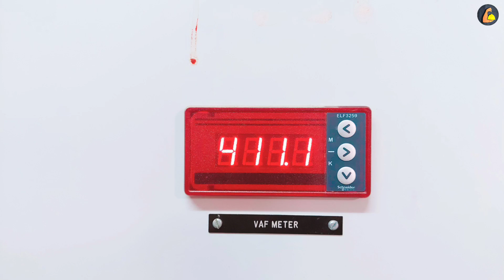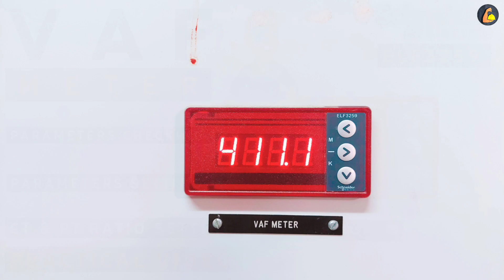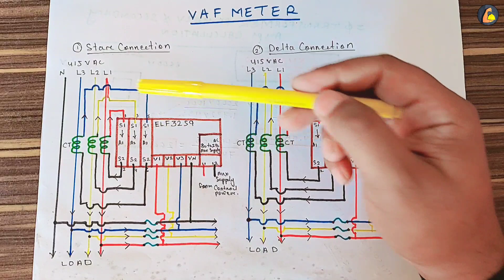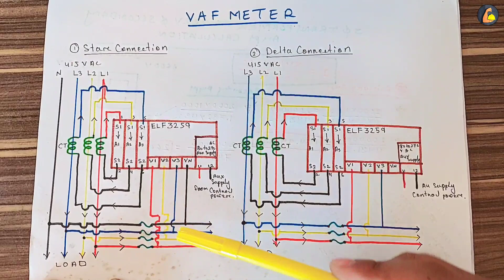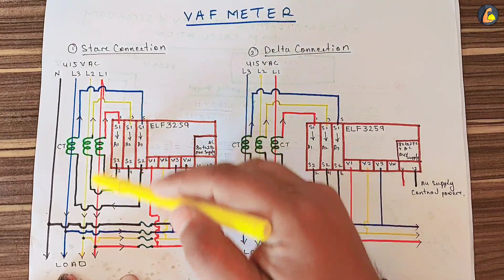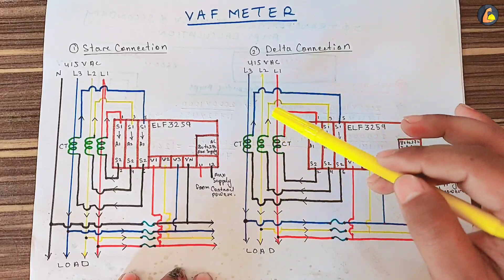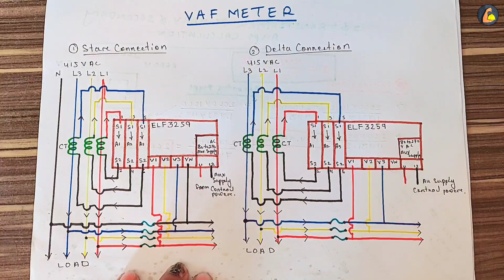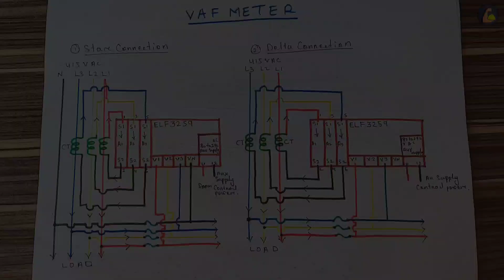✅️VAF Meter Wiring Diagram Explained | ELF3259 VAF Meter Connection Kaise Kare | Schneider Electric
What is the cost of VAF meter in India?
What is the price of VAF meter secure?
What is the full form of MEM meter?
What is the price of multispan VAF meter?
What is the function of VAF meter?
What is the full form of VAF meter?
How much is a VAF meter?